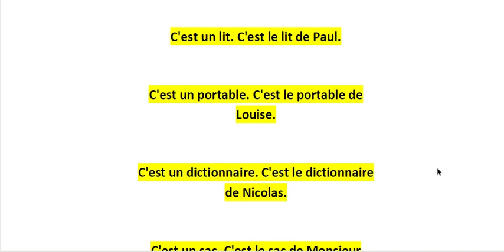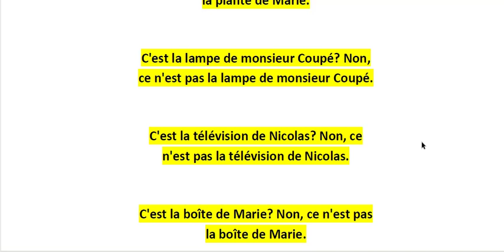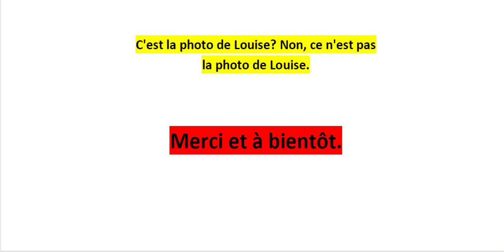Curso de Francês para Iniciantes - 5b